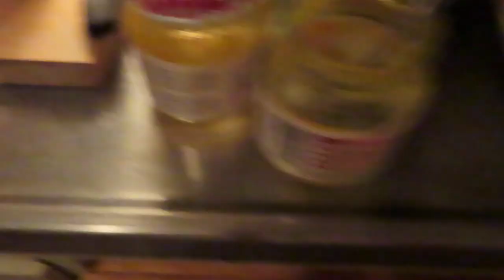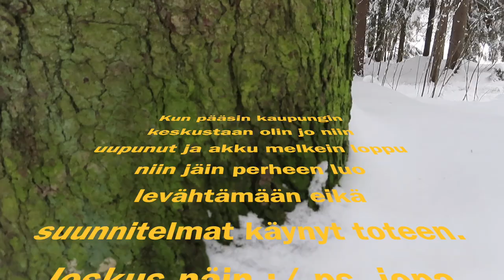Vlogmas 17 / kun kaikki ei mene suunnitelmien mukaan